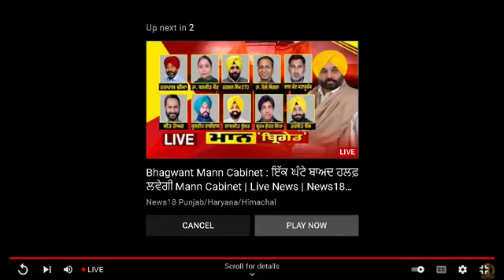live Punjab CM led cabinet taking oath during swearing in ceremony at Punjab Raj Bhawan, Chandigarh